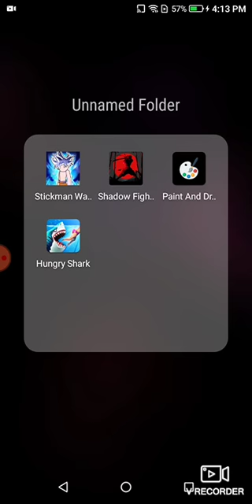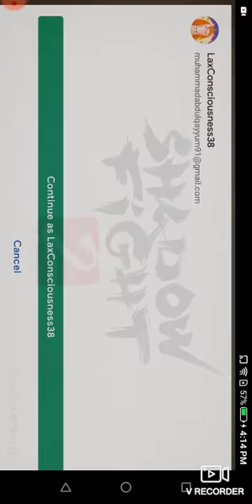aku adalah bayangan bayangan ialah shadow